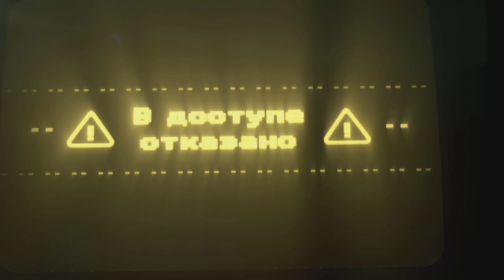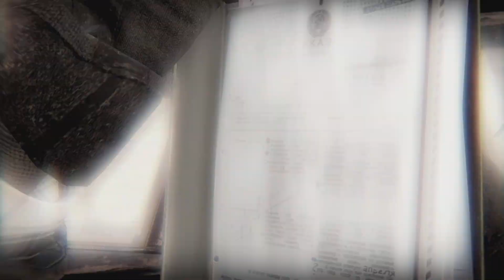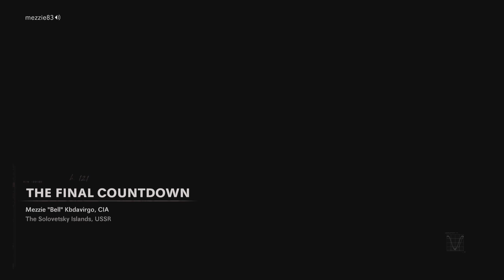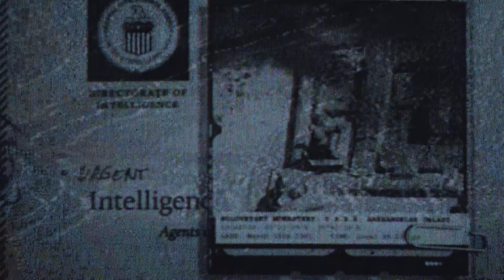Call of Duty: Black Ops Cold War 🔫🔫stop playing wit me😭😭😭😭follow me on mezzie.kbdavirgo.com😬